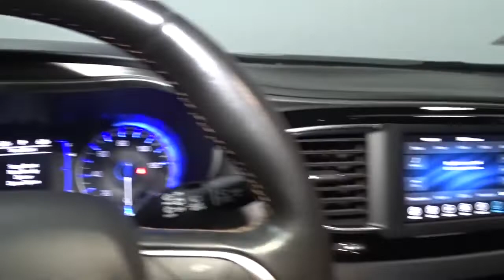2020 Chrysler Pacifica Hillside, Newark, Union, Elizabeth, Springfield, NJ 220707A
Black  2020 Chrysler Pacifica available in Hillside, New Jersey at Route 22 Toyota. Servicing the Newark, Union, Elizabeth, Springfield, NJ area.
2020 Chrysler Pacifica Touring L - Stock#: 220707A - VIN#: 2C4RC1BG6LR106509

LOADED VEHICLE!, LOW PRICED!CLEAN CAR FAX!, NO ACCIDENTS!, 6 CYLINDERS! LEATHER!, PUSH BUTTON START! FOG LIGHTS! BACK UP CAMERA!, ALLOYS!, POWER WINDOWS! LOCKS! MIRRORS!, RELIABLE!, WELL KEPT!, CLEAN!, MORE TO CHOOSE FROM!, HURRY!, TEST DRIVE TODAY!. SMART WAY! Are you tired of hidden fees and bogus rates ruining your search process? Now there's a way to avoid all of the nonsense. Introducing the smart way to buy from Route 22 Auto's. The advantages of the smart way to buy are endless. There is no pressure throughout your search. You can finally feel at ease when purchasing a car. Since there are no hidden fees, there are no The surprises or gimmicks revealed when you finally make a decision. Route 22 Autos salespeople are direct and value your time, so there is no back and forth or confusion. They know it's necessary for you to feel comfortable during the buying process and want to be trusted. The smart way to buy is smart for a reason. The team at Route 22 Auto's does Internet research every day to discover the right price for you. They make sure to look at competitors' pricing and numbers from industry experts so you can feel confident that you're getting the best offer possible. The main factors that contribute to your final cost are market value, product availability, days' supply in the market and the product age, color and equipment. It's easy to feel secure with the smart way to buy This 2020 Chrysler Pacifica Touring L 35th Anniversary is proudly offered by Route 22 Toyota This 2020 Chrysler Pacifica comes with a CARFAX Buyback Guarantee, which means you can buy with certainty. The Pacifica Touring L 35th Anniversary is well maintained and has just 33,786mi. This low amount of miles makes this vehicle incomparable to the competition. Just what you've been looking for. With quality in mind, this vehicle is the perfect addition to take home. There is no reason why you shouldn't buy this Chrysler Pacifica Touring L 35th Anniversary. It is incomparable for the price and quality.
Integrated Roof Antenna,Radio: Uconnect 4 w/7 Display,GPS Antenna Input,2 LCD Monitors In The Front,Radio w/Seek-Scan, Clock, Speed Compensated Volume Control, Aux Audio Input Jack, Steering Wheel Controls and Radio Data System,Integrated Voice Command w/Bluetooth,6 Speakers,SiriusXM Satellite Radio,Galvanized Steel/Aluminum Panels,Power Sliding Rear Doors,Body-Colored Power Heated Side Mirrors w/Manual Folding,Deep Tinted Glass,Body-Colored Rear Bumper w/Chrome Bumper Insert,Power Liftgate Rear Cargo Access,Wheels: 17 x 7.0 Aluminum,Chrome Bodyside Moldings,Perimeter/Approach Lights,Chrome Door Handles,Tires: 235/65R17 BSW AS,Variable Intermittent Wipers,Clearcoat Paint,Roof Rack,Front Fog Lamps,Fixed Rear Window w/Fixed Interval Wiper and Defroster,Auto On/Off Projector Beam Halogen Daytime Running Headlamps w/Delay-Off,Tailgate/Rear Door Lock Included w/Power Door Locks,Lip Spoiler,Chrome Side Windows Trim,Body-Colored Front Bumper w/Chrome Bumper Insert,Tire Mobility Kit,Body-Colored Grille,Front License Plate Bracket,Illuminated Locking Glove Box,Blind Spot & Rear Cross Path Detection,Power Door Locks w/Autolock Feature,Partial Floor Console w/Covered Storage, Mini Overhead Console w/Storage, Conversation Mirror and 2 12V DC Power Outlets,Power Rear Windows, Fixed 3rd Row Windows and w/Manual Sun Blinds,Redundant Digital Speedometer,12-Way Power Driver Seat -inc: Power Recline, Height Adjustment, Fore/Aft Movement, Cushion Tilt and Power 4-Way Lumbar Support,Front Seats w/Power 4-Way Driver Lumbar,Remote Keyless Entry w/Integrated Key Transmitter, Illuminated Entry, Illuminated Ignition Switch and Panic Button,Systems Monitor,Remote Releases -Inc: Power Cargo Access,Driver And Front Passenger Armrests and Rear Seat Mounted Armrest,Memory Settings -inc: Driver Seat, Door Mirrors and Audio,Full Carpet Floor Covering -inc: Carpet Front And Rear Floor Mats,Metal-Look Gear Shifter Material,Front And Rear Map Lights,Sentry Key Engine Immobilizer,Air Filtration,Driver And Passenger Visor Vanity Mirrors w/Driver And Passenger Illumination,Voice Activated Dual Zone Front Automatic Air Conditioning,Outside Temp Gauge,Perforated Leather Trim Bucket Seats,Manual w/Tilt Front Head Restraints and Manual Adjustable Rear Head Restraints,Garage Door Transmitter,Perimeter Alarm,I